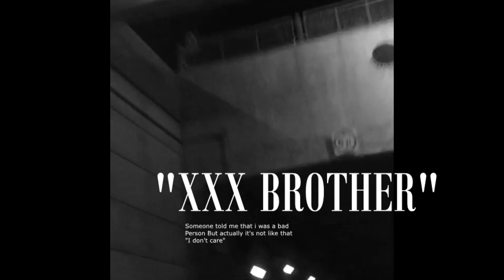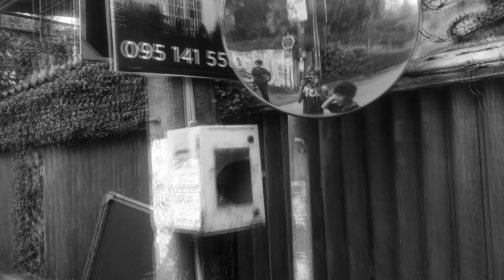18Crowns - XXX BROTHER feat RU$IFER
Prod. Ramsey
Lyrics : DB , HypeJack , Makampom , RU$IFER , Yungtwekie
Mixed & Mastering : ONEHUNDREDS
Director : 18Crowns